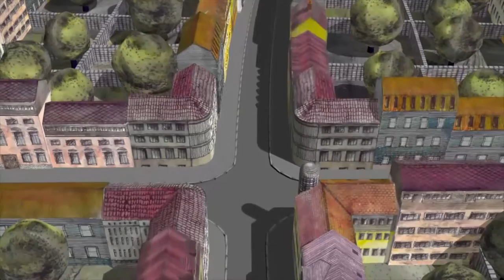Showreel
Animace vytvořené za poslední čtyři roky
1. autorský animovaný film Hranice evoluce
2. část videoklipu pro píseň Modlitba za Pluto od Hoochachos
3. animace pro film Práh církve
4. infografika pro nový typ raketoplánu
5. úvodní znělka pro festival Zlom Vaz - nerealizováno
6. trailer pro počítačovou hru Multiversum (společně s Jiřím Ščupalem a Tomášem Hradeckým)
7. animované přání k vánocům
8. animovaný film Co milují vládci
9. prezentace nového jednotného vizuálního stylu České obce sokolské
10. pozvánka na výstavu Karel Škréta – doba a dílo
11. animované PF 2012
12. viz 2
13. autorský animovaný film Láska z pohledu muže
14. videoklip
15 viz 8
16 znělka pro Česká centra – nerealizováno